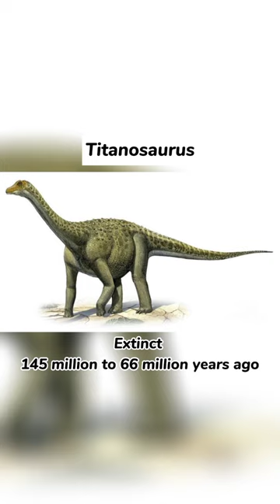list of extinct animals part 33